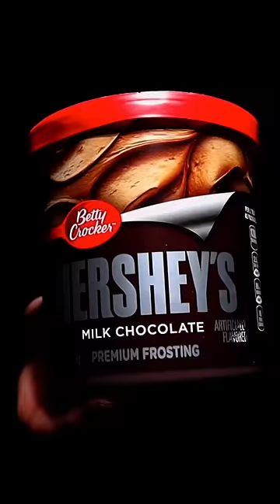“Chocolate Icing” 🍫 Will it Waffle?